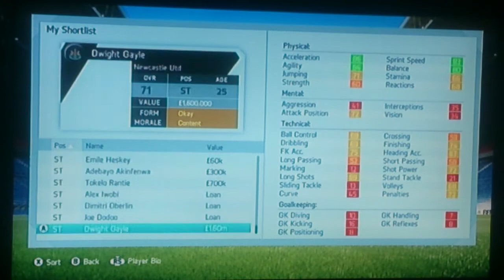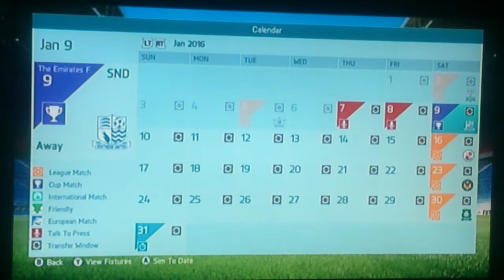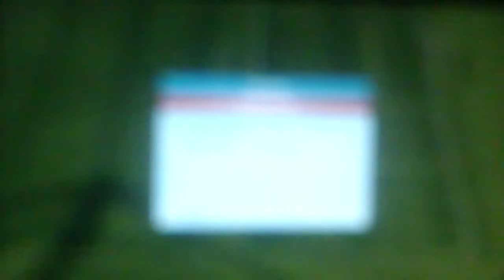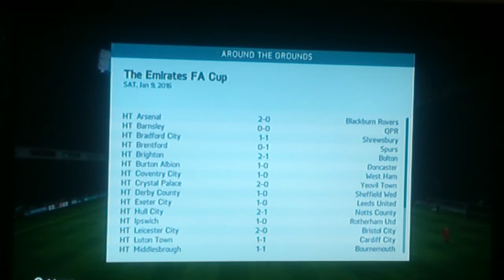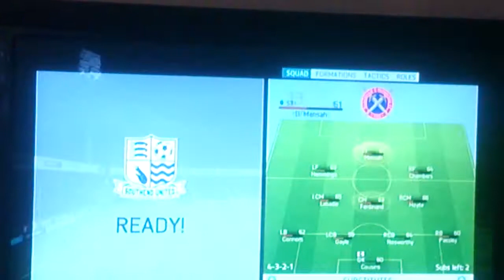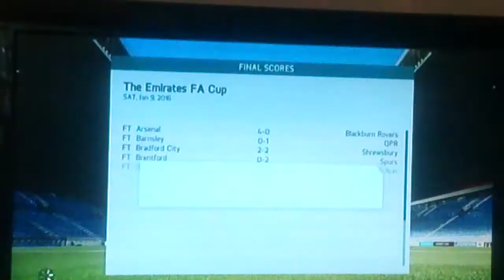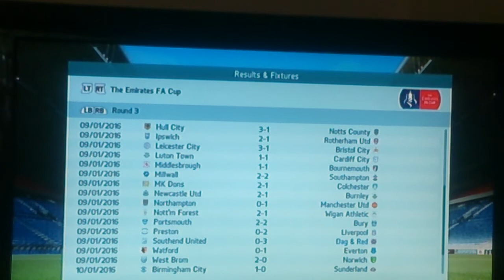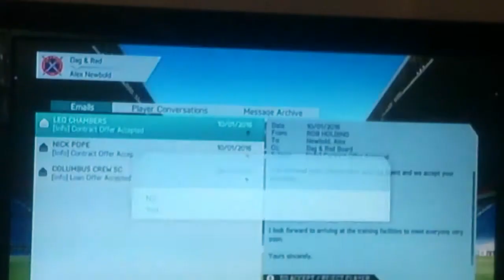FIFA 16 RTG Career Mode #8 - SOUTHENDING SOUTHEND!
Southend United in the FA Cup round 3 and a new centre back joins. Asked for 400K in the request funds and I got given 210K from the board. Camera ran out of storage at the end. Rejected the offer for Zavon from KFC Wimbledon.